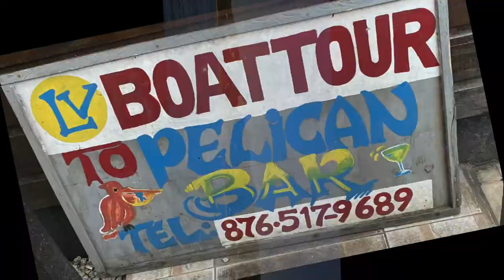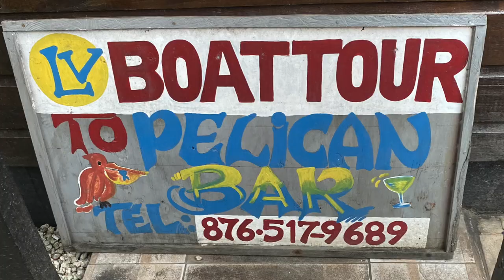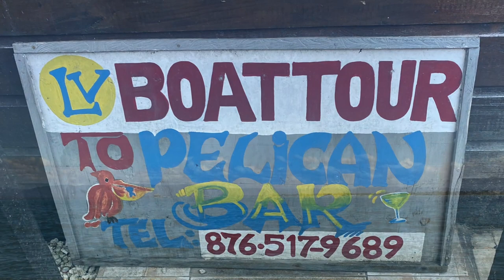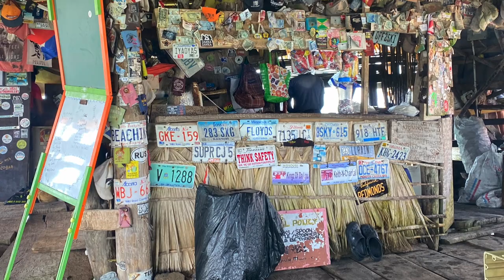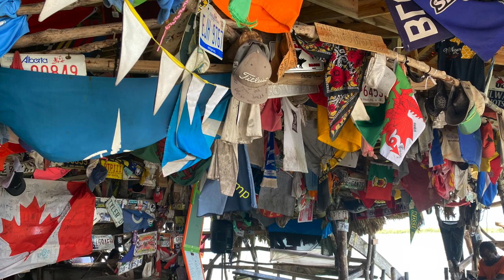Floyd's Pelican Bar Treasure Beach Jamaica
Floyd's Pelican Bar in Black River is a must visit spot on your next trip to Jamaica! My sons went to Floyds Pelican Bar, Treasure Beach Jamaica and brought home some video footage and photos for me to share with you.
Jamaica is full of wonderful places to visit and hidden gems. Discover Jamaica's fun spots and share your stories with us in the comments!